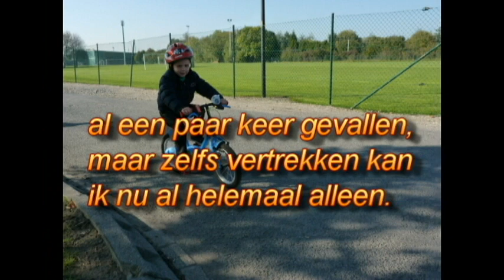jelle fietst.avi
My son is learnig to ride a big boy bike!
the are his first attempts, is he a natural or what!?